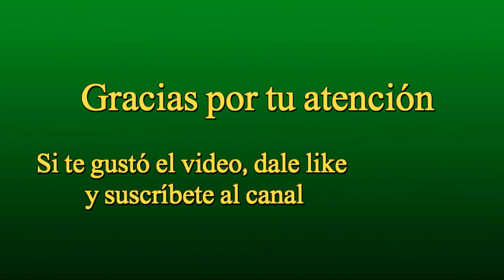Vagón plataforma con tractores John Deere de la Colorado & Southern Roundhouse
Modelo en escala H0 de la marca Roundhouse (propiedad de Athearn) con número de referencia 81293.
Vagón plataforma de 36' de largo del ferrocarril Colorado & Southern, subsidiaria de la Chicago, Burlington & Quincy.
El modelo transporta dos tractores de la marca John Deere del modelo Waterloo Boy, también en escala 1:87.